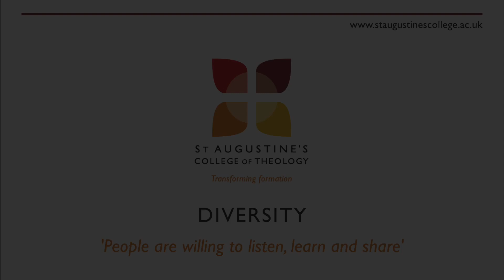Diversity at St Augustine's | "People are willing to listen, learn, and share"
Ordinand Beverley speaks about her experience of studying at St Augustine’s College of Theology and learning alongside students from many different ethnic backgrounds. She chats about the diversity of the classrooms, and how her learning experience was enhanced because students came from a wide variety of socioeconomic and academic backgrounds.

One of Beverley’s most profound realisations as a student was just how willing people were to listen, learn and share with each other.

For St Augustine’s, this is the real joy and value of having diversity in our classrooms – that students and staff alike can benefit from and be enriched by our different perspectives and experiences.

If you’d like to learn more about our student community and read some student stories,

Would you like to meet and chat with current students like Beverley? SIGN UP for a taster session and join us on campus at an open-day style event at a time and date that suits you

Discover theology study at St Augustine’s and connect joyfully with God and the world around you. Choose from a range of courses, discover flexible study options, and join a diverse and welcoming community of ordinands, lay readers and students.